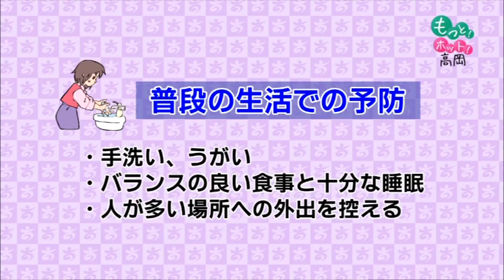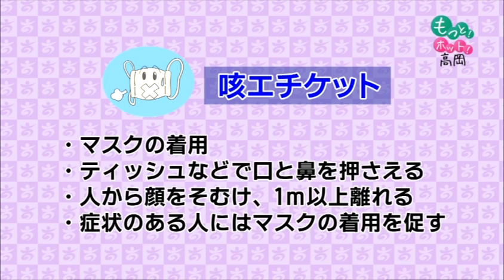87インフルエンザを予防しましょう